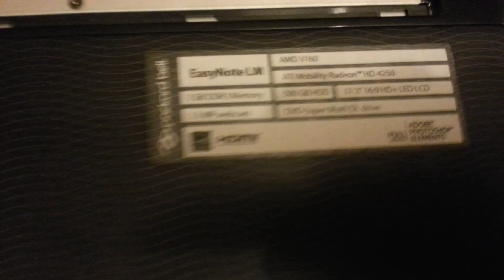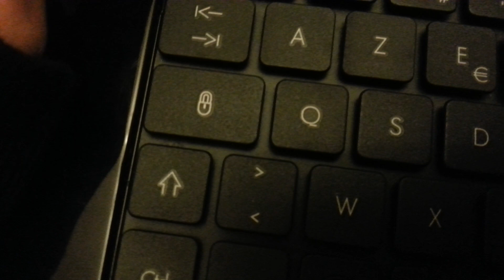Démontage / remontage Packard Bell Easy note LM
Remontage du Packard Bell Easy note LM. Pour le démontage regardé la vidéo en partant de la fin lol.

Ne mélanger pas les vis entre elle les petite avec les petite etc.